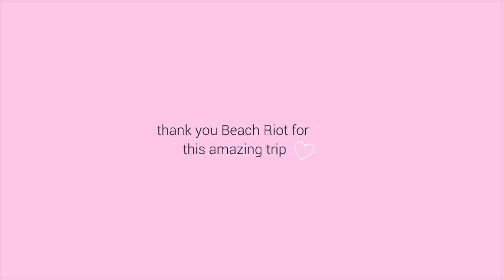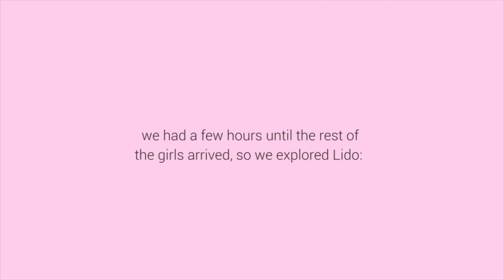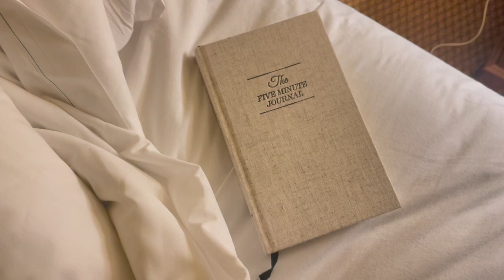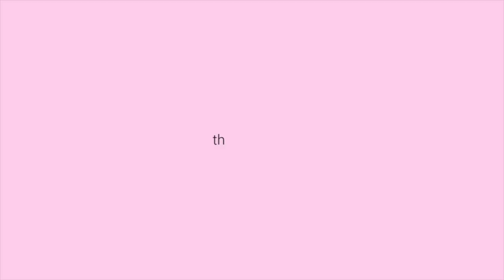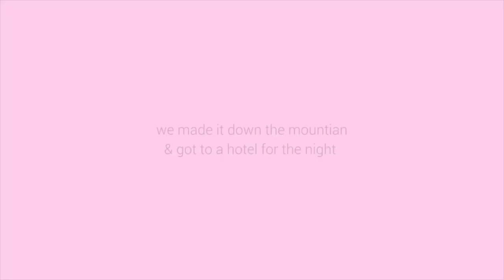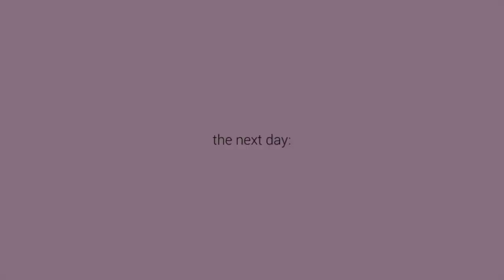Content Creator Trip w/ Beach Riot :)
hey friends!! this was my first big brand trip & I'm so excited to show the behind the scenes of content creation & doing social media full time!! SO FUN. so so grateful for all of you following along, none of this would be possible without your support, so thank you x10000 :,)

much love guys!!! see you in hawaii xo

Bryn